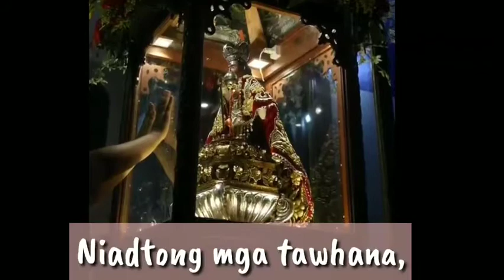Bato Balani sa Gugma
Song for Sr. Sto Niño